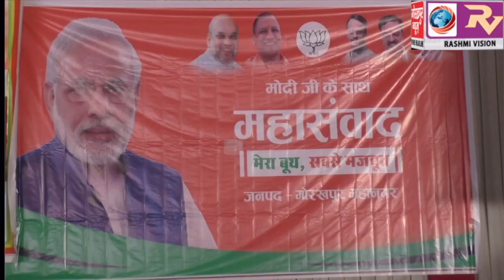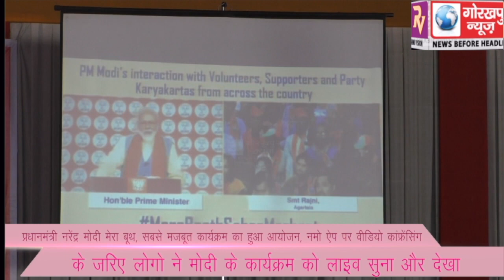प्रधानमंत्री नरेंद्र मोदी मेरा बूथ, सबसे मजबूत कार्यक्रम का हुआ आयोजन, नमो ऐप पर वीडियो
प्रधानमंत्री नरेंद्र मोदी मेरा बूथ, सबसे मजबूत कार्यक्रम का हुआ आयोजन, नमो ऐप पर वीडियो कांफ्रेंसिंग के जरिए लोगो ने मोदी के कार्यक्रम को लाइव सुना और देखा